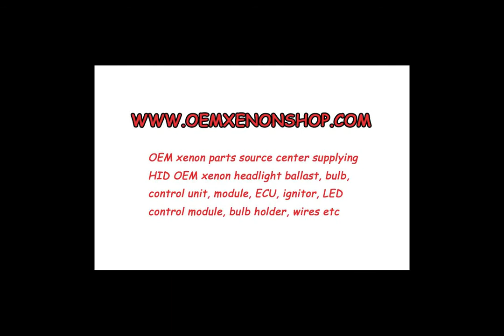2013-2015 BMW 6 Series F06 F12 F13 Headlight Xenon Ballast Control Unit Module OEM Original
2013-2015 Genuine Original Factory OEM BMW 6 Series F06 F12 F13 Full LED Adaptive Headlights Headlamp Ballast LED Main Light Control Unit / Module / Controller / ECU / Computer / Starter / Electronic Unit / Steuergerät /Inverter)

If your BMW 6 Series F06 F12 F13 OEM Full LED Adaptive headlight have problems, like LED light failed, dipped low beam, Angle Eyes , daytime running lights drl LED turn signal not working, burnout, flickering or have any other issues, you only need to change or replacement related original led parts like: ballast, led bulb, igniter or wire harness, cable to repair your LED light is ok, no need to cost a lot of money to buy a whole brand new headlight assembly like the car dealer suggest.

Normally speaking, when your headlight have problem, check out the fuse first, if it’s ok, then replace the factory fit xenon control unit box ballast is ok, because from our many years experience, when the headlight not work, 90% of the problem is on the ballast.